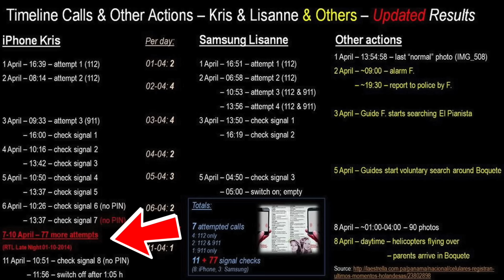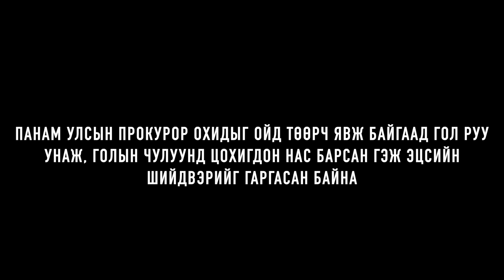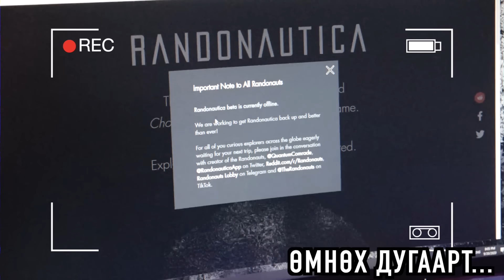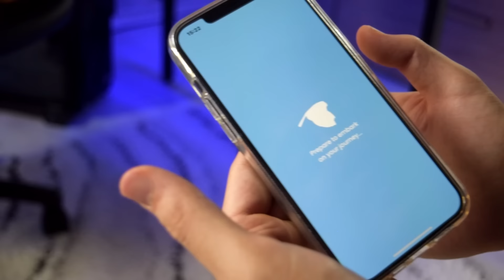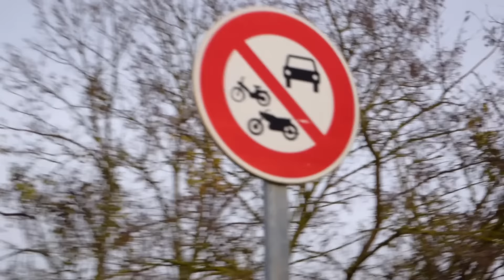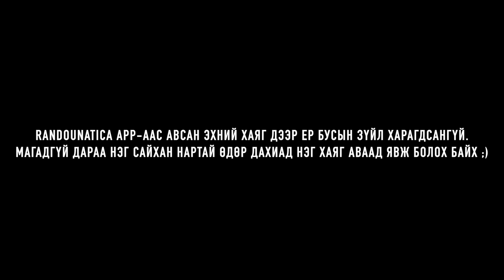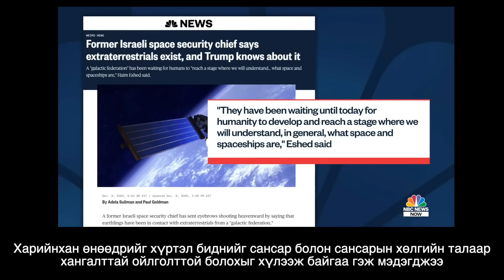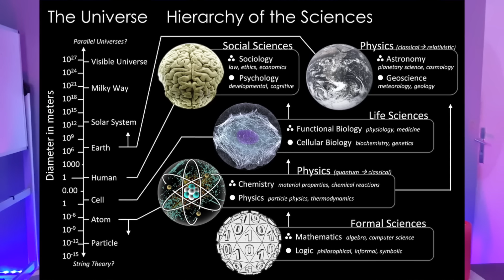"ЭВГҮЙ БАРИМТУУД" ЦУВРАЛ 22!!!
- Үг цээжлэх апп 20 хувьийн хөнгөлөлттэй татах (Promo коп дээр TUSHIG гэж бичих)